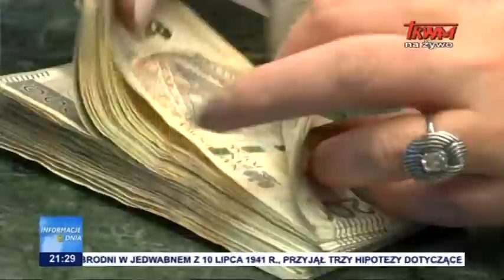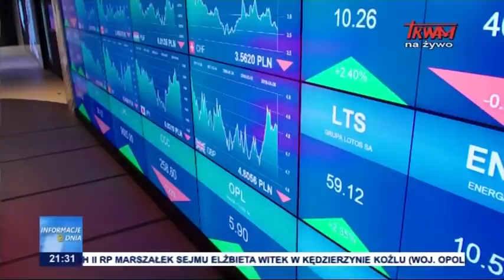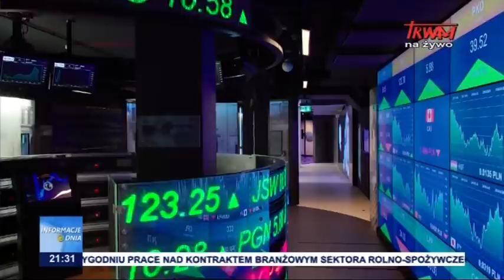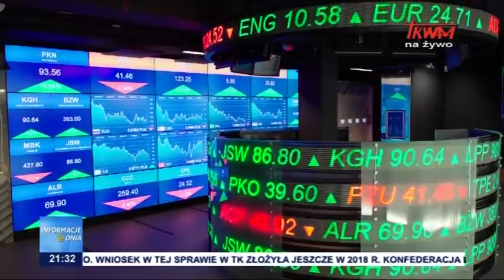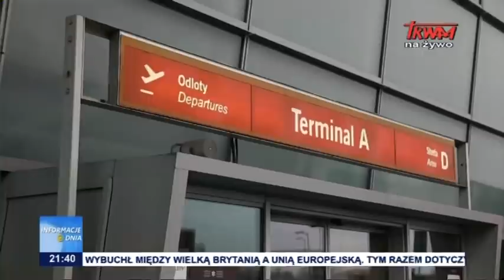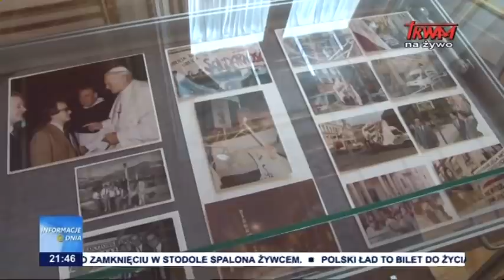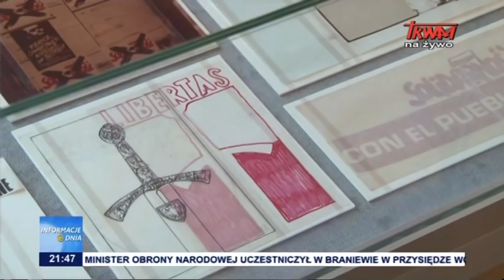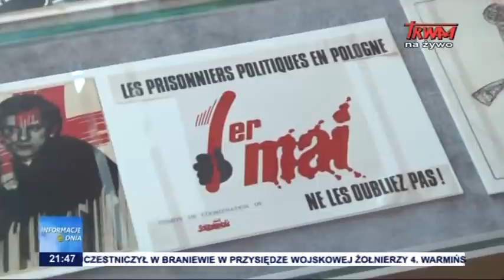Informacje Dnia 10.07.2021 [21.00]